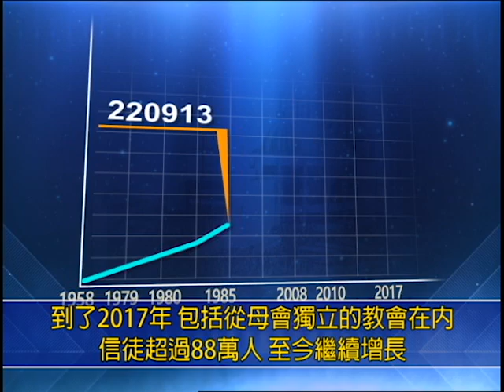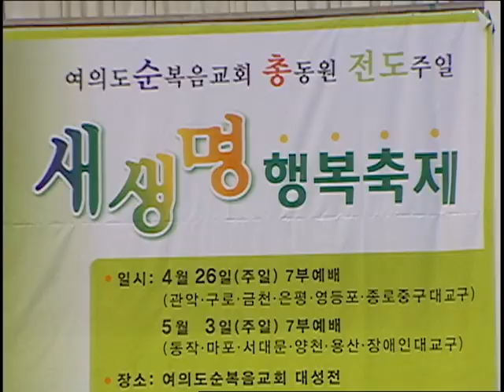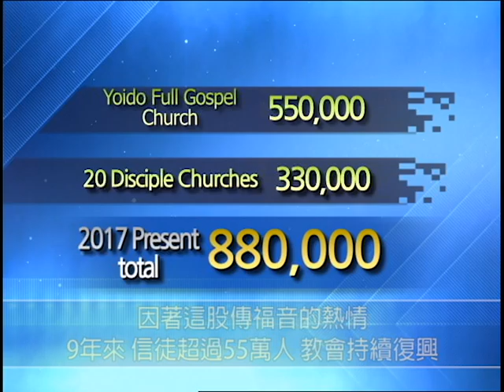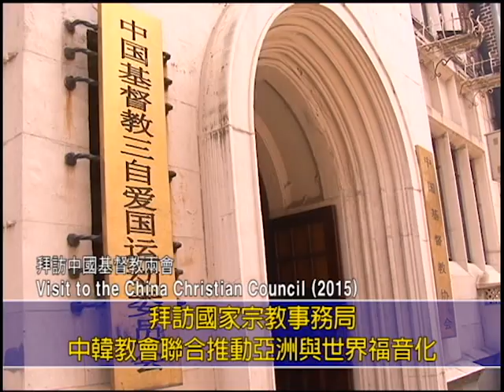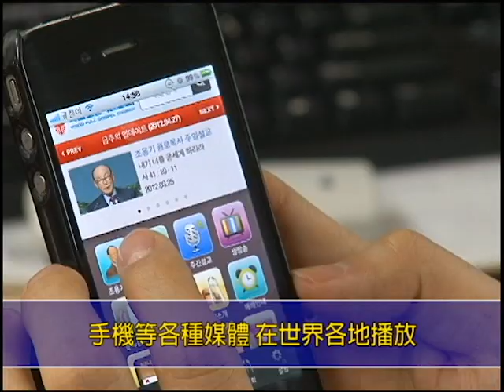Yoido Full Gospel Church Introduction